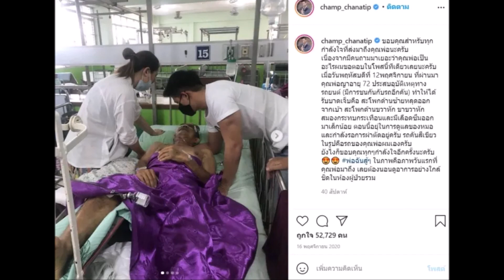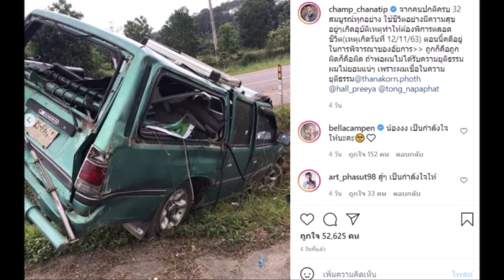เเชมป์ ชนาธิป อัปเดตคดีคุณพ่อ